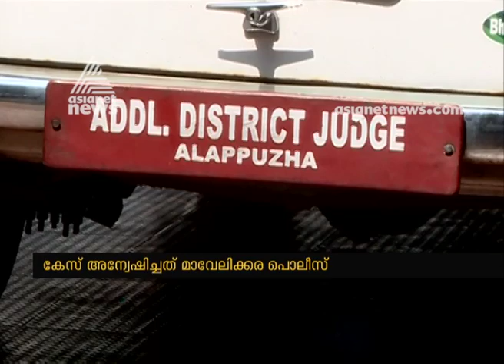രാത്രി കുഞ്ഞിന് വിഷം കൊടുത്ത് കൊന്നു, അമ്മ ആത്മഹത്യക്ക് ശ്രമിച്ചു; എട്ട് വര്‍ഷത്തിന് ശേഷം വിധി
Mothers kills 10 month old infant